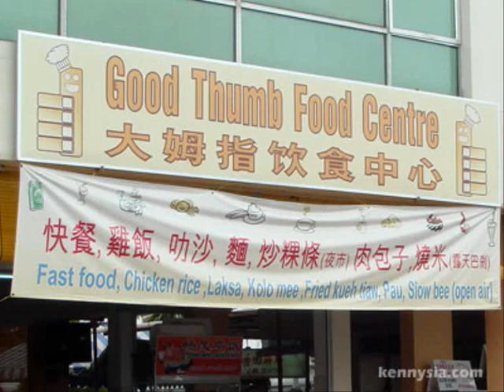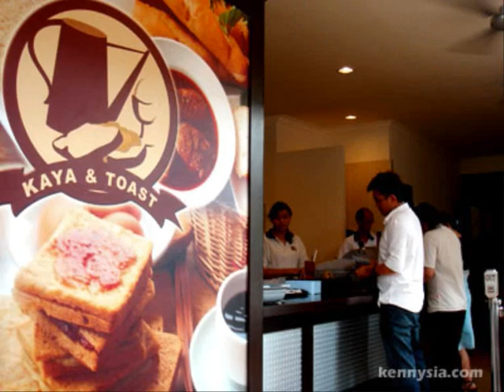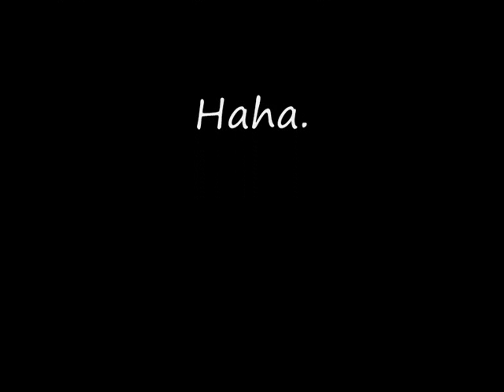Mmm...Kuching Food!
Spread the hunger. Spread the love. Tag your fellow Kuchingites.

Non- Kuchingites are welcome to gawk at our food. Hahahaa! No please. Feel free.

Most pictures sourced from kennysia.com. Thanks Kenny!